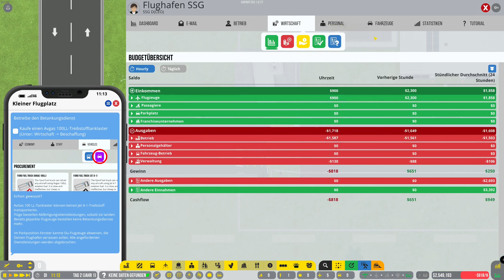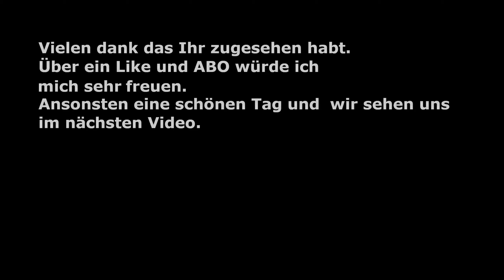Airport CEO Episode 3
Airport CEO ist ein Tycoon- und Managementspiel, das für PC und Mac entwickelt wird, bei dem du dich in den CEO-Sessel deines eigenen Flughafens schwingst. Du musst die Infrastruktur des Flughafens aufbauen – von den Lande- und Rollbahnen, Gates und Vorfeldern bis hin zum Bau von Terminals mit Check-In, Sicherheitskontrollen, Restaurants und Geschäften. Du verwaltest die Geschäftsseite des Flughafens, indem du Angestellte und Führungskräfte anheuerst, Deals mit Airlines aushandelst und sicherstellst, dass du genug Geld verdienst, indem du Budget und Ressourcen im Auge behältst.